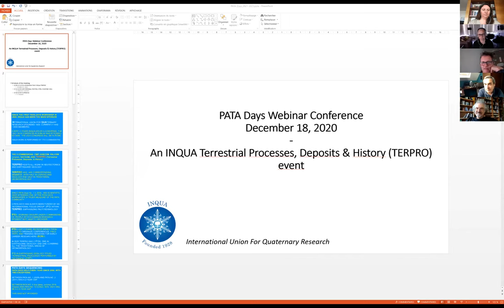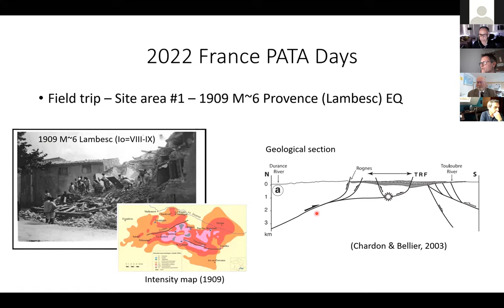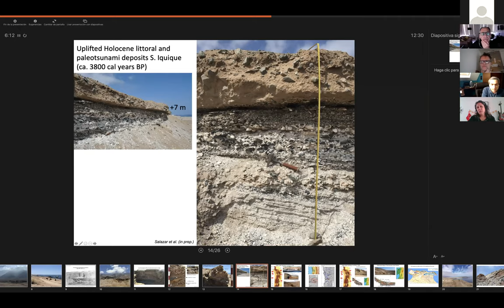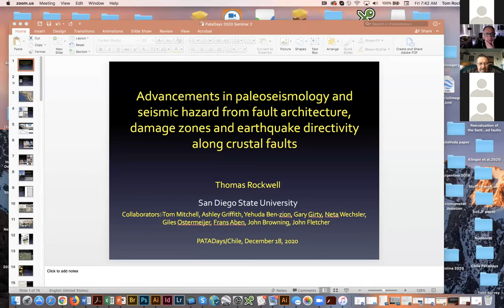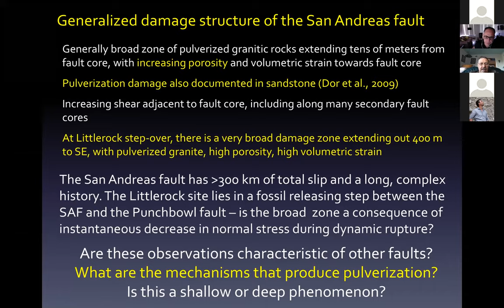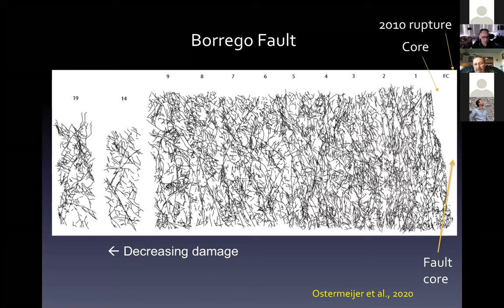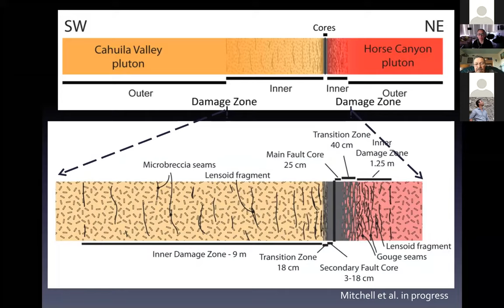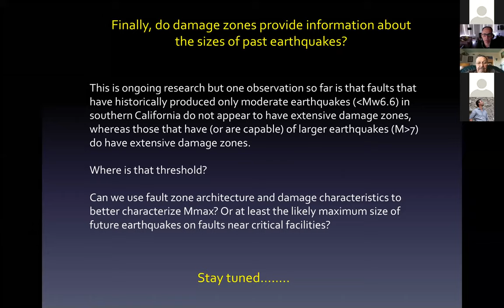Pata days chile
Conferencia en el marco de la realización del próximo congreso de INQUA sobre "Paleosismología, tectónica activa y arqueosismología" (PATA), les invitamos a la conferencia de libre acceso: "Advancements in paleoseismology and seismic hazard from fault architecture, damage zones and earthquake directivity along intraplate crustal faults", la que será dictada por el Prof. Thomas K. Rockwell, de San Diego State University